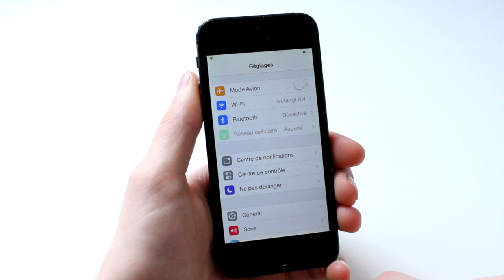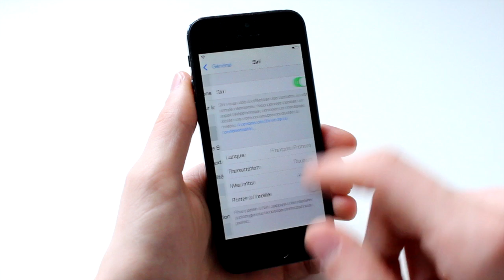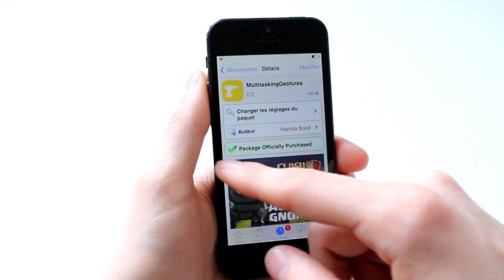MultitaskingGestures : Les gestes multitouch de l'iPad pour iPhone et iPod touch sous iOS 7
Voici comment avoir les gestes multitouch de l'iPad pour iPhone et iPod touch jailbreaké sous iOS 7

Nom: MultitaskingGestures
Prix: $1.50
Source: BigBoss
Auteur: Hamza Sood